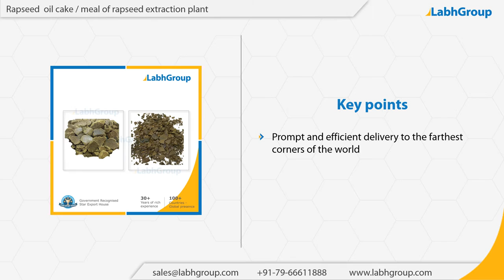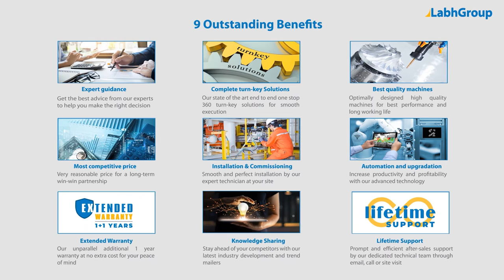Rapeseed de-oiled cake | Best quality rapeseed extraction plant de-oiled cake | Labh Group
Best quality Rapeseed de-oiled cake from Labh Group - A Global leader with 30+ years of experience and presence in 100+ countries worldwide and serving 10,000+ delighted customers throughout the world.

► Salient features : Rapeseed de-oiled cake

You are invited to buy Rapeseed de-oiled cake from Labh Group